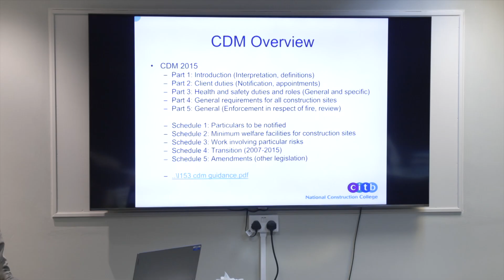CITB Training day at One Consulting Group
Here is Jonathan from OCG talking about the importance of staff training. This time we enlist the help of CITB to deliver CDM training to our staff and clients. We would like to thank the staff from CITB for delivering us an excellent and insightful course.